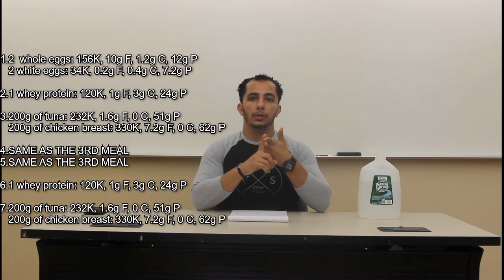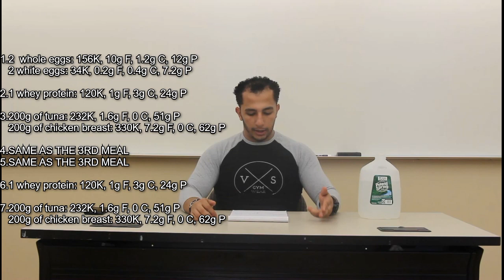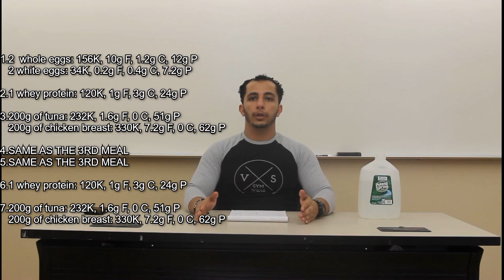FG Fitness | 1 Month Transformation - Forth and the last week update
1. Fadi Gadelseed - Fitness model - video editor